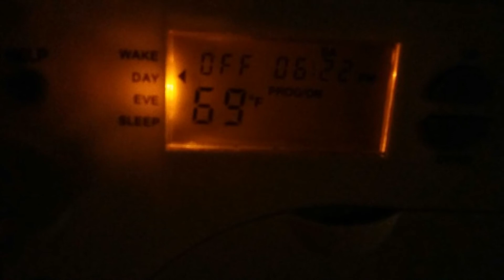Just made it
Was it good Geebs? 4/15/17.